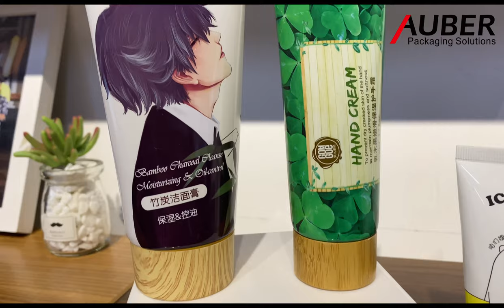Auber Plastic Barrier Tube With Wood Texture Screw Caps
If you are looking for more eco-frirndly material for skin care products,you can choose the Plastic Barrier Tube with Wood Texture Screw Caps.Because of the CMYK printing,the Plastic Barrier Tube has better printing effect than normal PE tubes,like human face,flower and etc.
And the Bamboo cap with wood texture is also the eco-friendly products,the bamboo caps have many different texture effects,we can also crave the logo on it with laser printer.

Auber packaging
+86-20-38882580